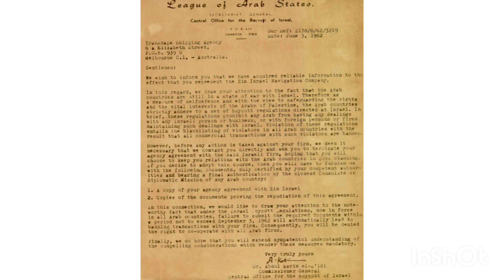दो खेमे में बटी दुनिया अरब वर्ल्ड किसका देगा साथ इजरायल या फिलिस्तीन का???